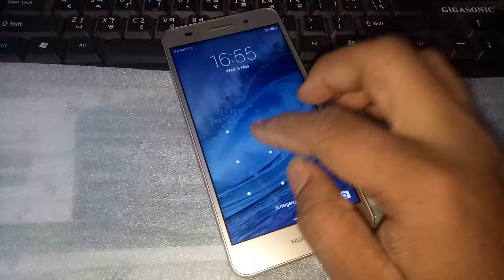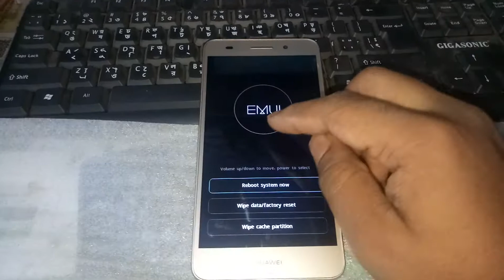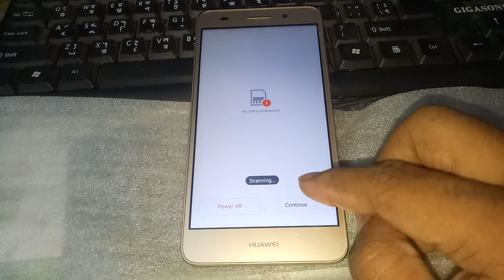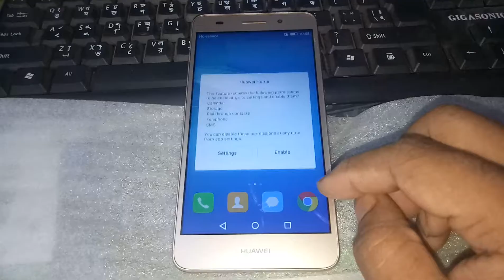Huawei hard reset,pin,pattren,password lock remove no need computer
Huawei  Y6II CAM-L21 hard reset,pin,pattren,password lock remove no need computer.